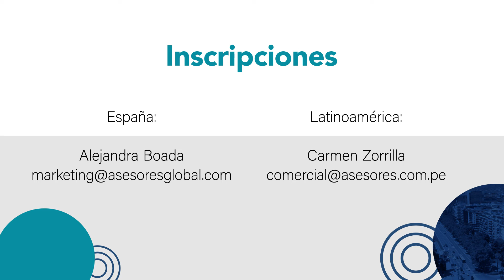SPAIN RETAIL TOUR 2022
Genera espacio de networking, comparte conocimientos y experiencia sobre el desarrollo y las acciones vanguardistas de las compañías del sector Retail en España y mucho más, si esto te interesa únete este jueves 27 de abril a las 16h00 (hora perú) para conocer más sobre el SPAIN RETAIL TOUR 2022. El primer encuentro lationamericano más importante en Europa sobre Retail. ¡Disfruta de una semana en Madrid!